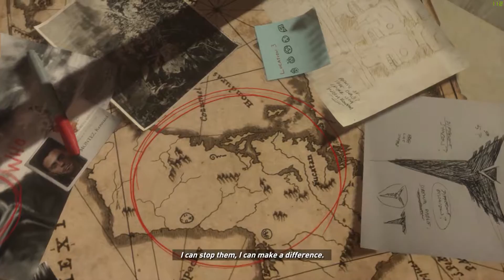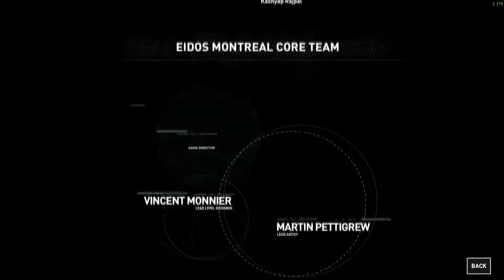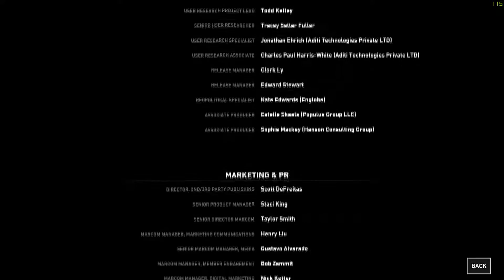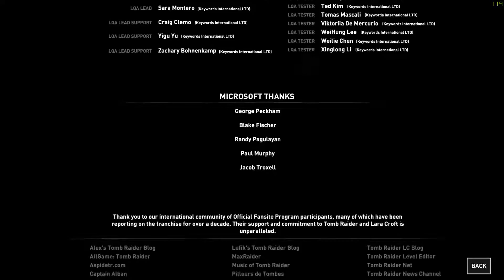rise of the tomb raider - final boss fight